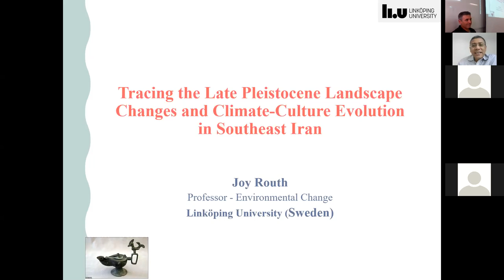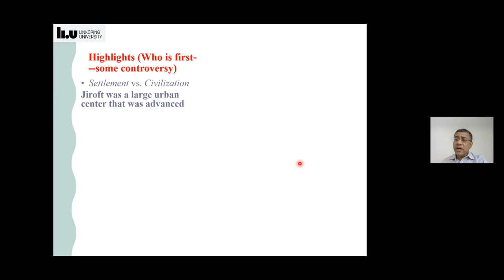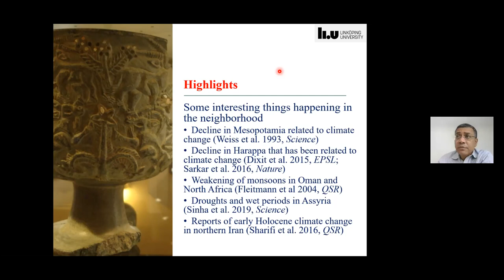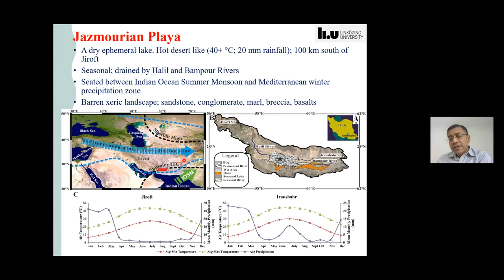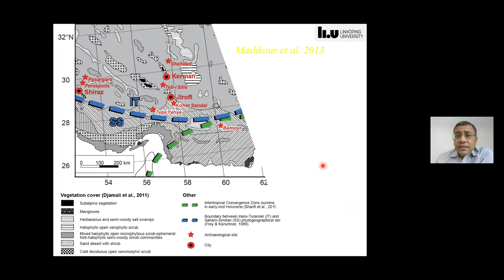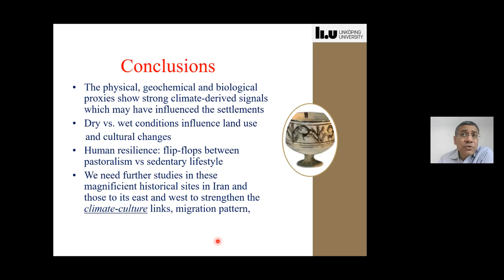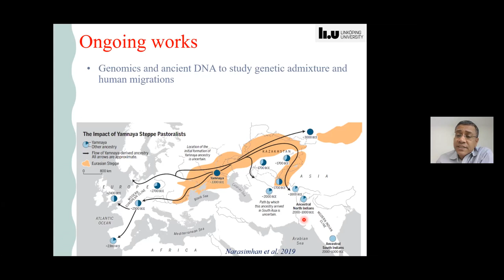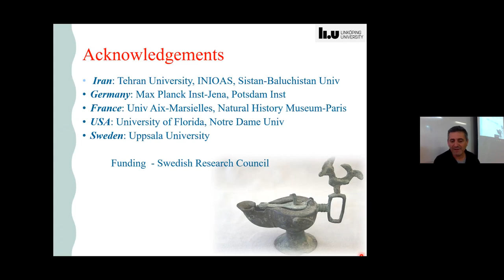DMG21S15 - Marine Geosciences Seminar - Joyanto Routh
Tracing the Late Pleistocene Landscape Changes and Climate-Culture Evolution in Southeast Iran

Dr. Joyanto Routh - Linköping University, SWEDEN

21/2/2022